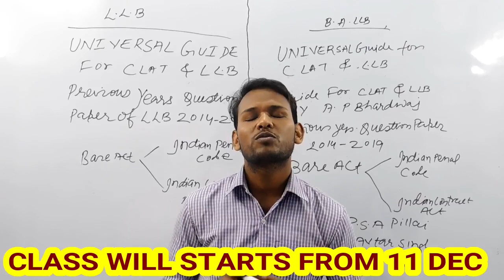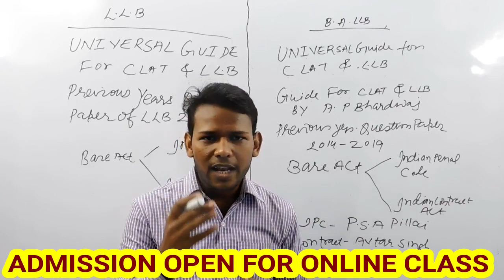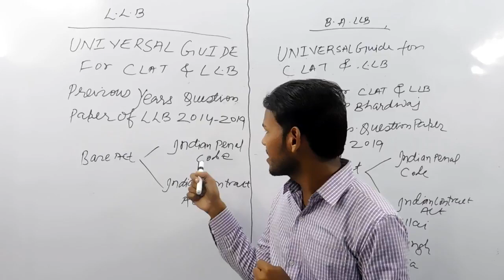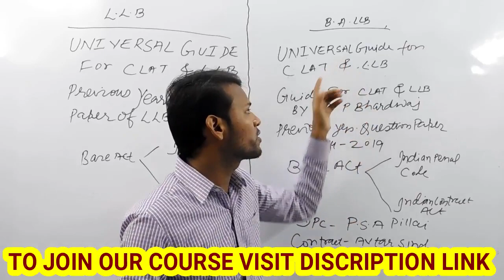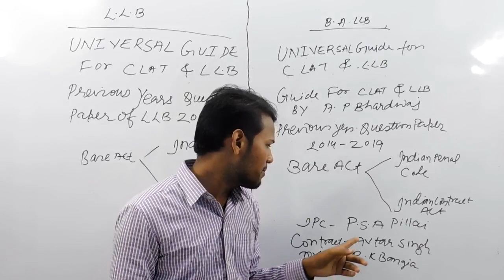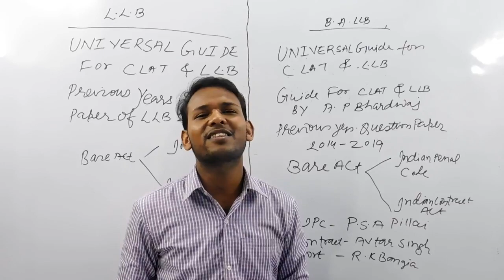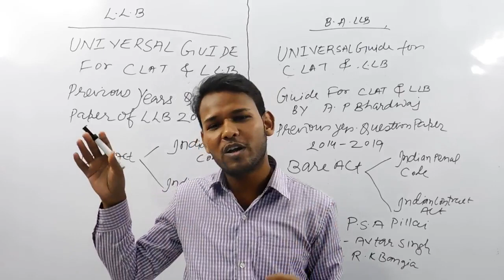BEST BOOK FOR BHU BALLB AND LLB ENTRANCE EXAM 2020 | ANURAG GUPTA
इसके अलावा  CHS CLASS 9  की भी क्लास जल्द शुरू की जाएगी । इसके अतिरिक्त अन्य किसी भी विषयों के लिए क्लास स्टार्ट होने की संभावना नहीं है ।

हमारी दूसरी बैच फूल हो चुकी है और अब तीसरी  बैच में ही एडमिशन मिलेगा जिसमें नामंकन की प्रक्रिया *1 दिसम्बर 2019 एवम कक्षाएँ 11 दिसम्बर 2019* से शुरू है । नामांकन संबंधित अधिक जानकारी के लिए इस वीडियो को देखें

Regards

BHU WORLD